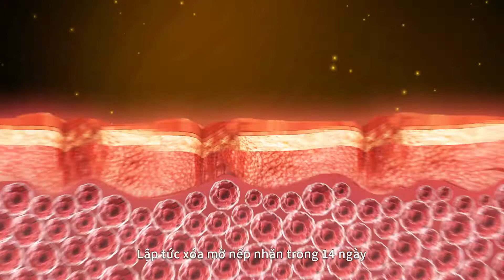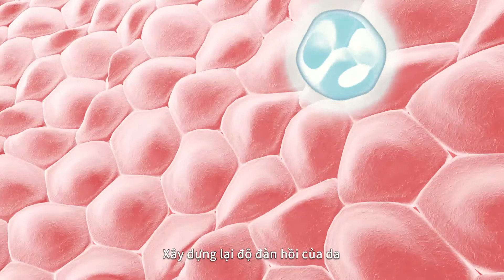商業廣告 ｜SPHERE保養品 微整型系列 越南文版